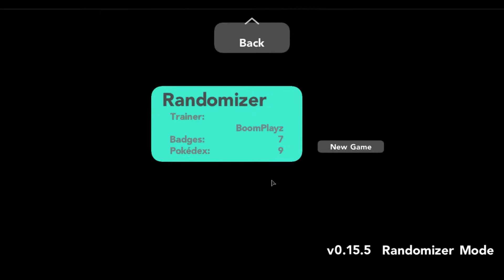How to get all Z-Crystals in Pokemon Brick Bronze! +Frost Breath | Roblox Gameplay #3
Hey guys! Its been a while! I hope you really enjoyed my VERY CLEAR AND EDITED video I made! This took me 4 days to make as for creating the thumbnail, editing (which took me 3 hours to render I hope you're happy), recording etc. I did this on a different computer so my mic is weird and the video isn't really laggy! Anyways, Enjoy!

Shoutouts: Stopped due to Youtube (Even though I don't have monetization)

Comment and make sure to give the video a SOUL up! Stay Determined!